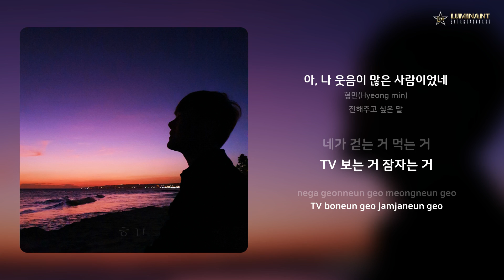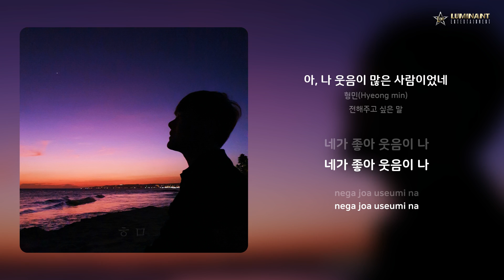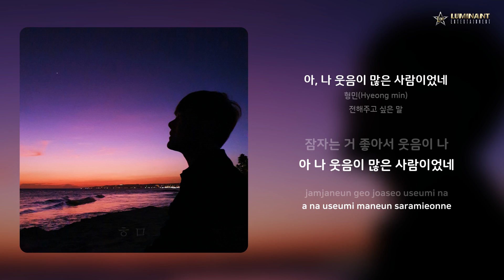형민(Hyeong min) - 아, 나 웃음이 많은 사람이었네 | 가사 (Lyrics)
Artist: 형민(Hyeong min)
Track: 아, 나 웃음이 많은 사람이었네
Album: 전해주고 싶은 말
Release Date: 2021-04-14